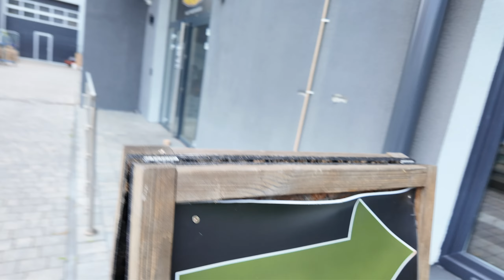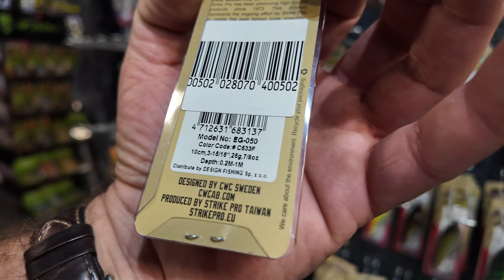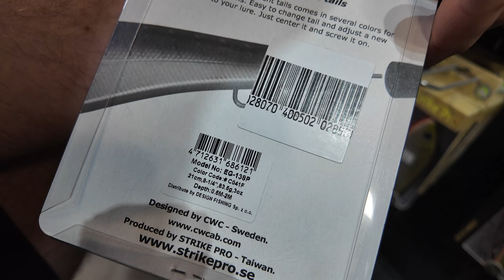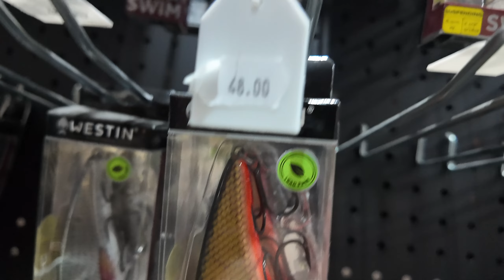mamy UL przed sklepem i JERKI w sklepie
Sklep stacjonarny: 05-410 Józefów, ulica Piłsudskiego 16a